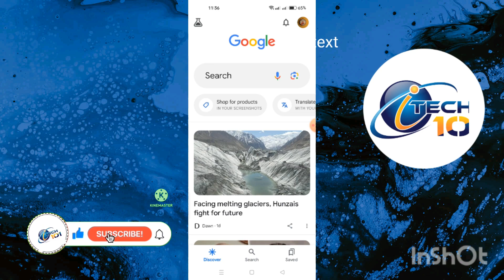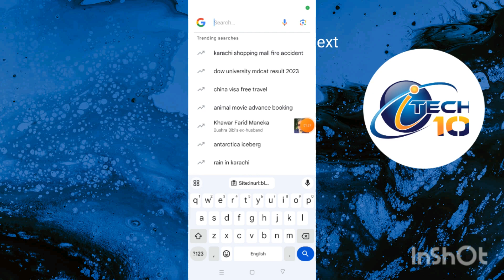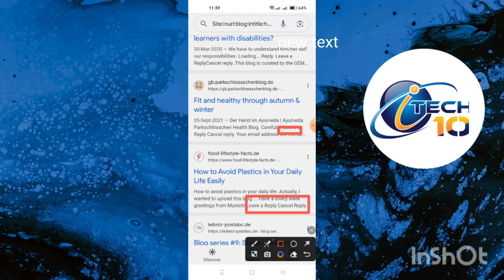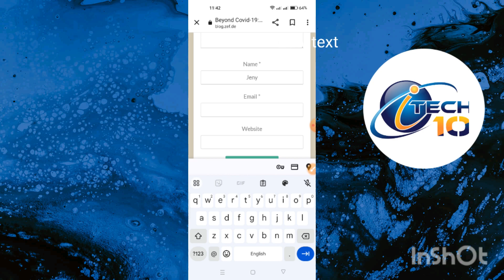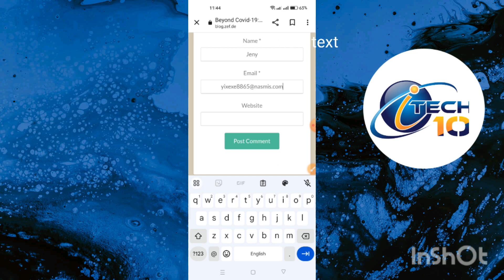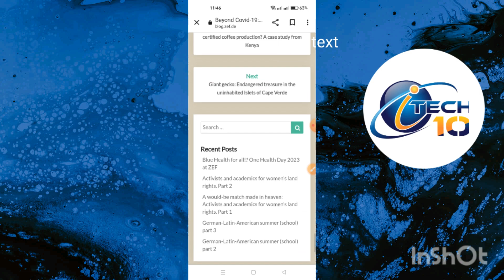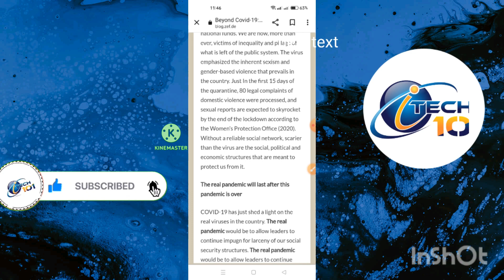How to earn money online 🔥 online money work from home 🚀 YouTube online money earning 🔥 AdTech101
How to earn money online 🔥 online money work from home 🚀 without investments online money earning 🔥 AdTech101